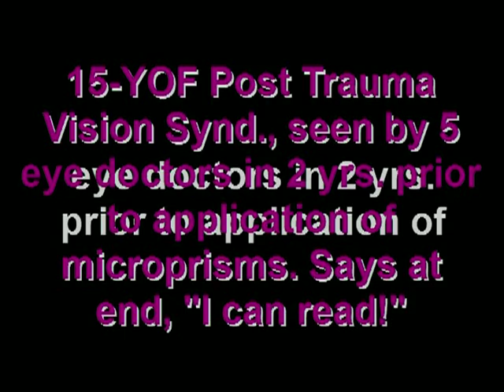Post Trauma Vision Syndrome/Post concussion Syndrome.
15-YOF Post Trauma Vision Synd., seen by 5 medical and optometric eye doctors prior to application of microprisms in our office. Her primary complaint was that she couldn't read, had been on homebound instruction for 22 months, being read to. She had at least 6 months of traditional vision therapy in 2 offices, was being visually paralyzed over weekends by the most recent doctor to "rest her eyes."  The last three doctors know about microprisms. The cut off remark was "I can read!"

Unfortunately, most eye doctors resist microprism application -- but for no good scientific reasons -- in spite of the fact that they aid the therapy. Hopefully, these videos will eventually result in the opening of minds and ideas.